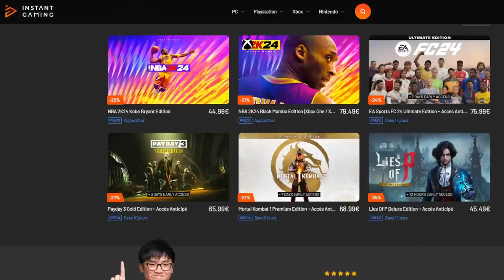ATTENTION !!! VAGUE DE BAN POUR CERTAINS JOUEURS...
Des joueurs sur le jeu DBLegends se sont fait BAN ! On en parle !